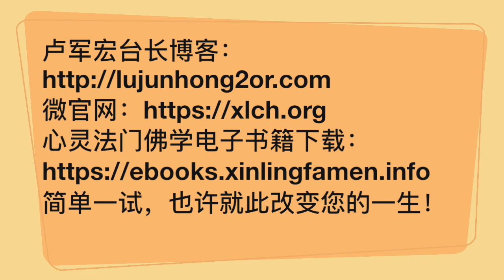卢台长 2020 元旦祝福 含字幕版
2020年新年元旦开示 卢军宏台长 观世音菩萨 心灵法门

　　新年到了，大家要开心一点。新年其实就是给大家一个机会，创造一个更美好的未来。所以新年一般都是除旧迎新，就是旧的过去了，那么你过去的伤悲、开心、法喜已经都过去了，希望能够拥有一个更好的未来。所以新年总是给人家带来很多的欢乐和希望，大家要把新年当成一个礼物来接受，Happy New Year！[新年快乐]。
　　其实每一个人的命运都是掌握在自己的手中，你努力了，你一定会成功，很多人不成功就是因为自己没有努力。你今天种下了善，你一定会得到善；你今天种下了恶，你一定会得到恶果，所以不要怪别人。记住了，不怪别人的人，他已经是拥有一种菩萨的智慧了。
　　在这个世界当中要学会放下和看破，因为学佛是别人看不到，而自己内心有观照。因为我们学佛的人表面上来讲，好像不能理解人家，或者人家不能理解你，但是你心中的佛性一直在观照着你，哪些可以做、哪些不能做。大家好好地回忆一下，在2019年即将要过去的时候，我们在这一年当中浪费了多少时间，我们做了很多不该做的事情，也做了很多帮助别人的事情，希望在2020年把不该做的事情忘记，不要再去做，拥有更好的未来，去做更好的为大众服务的事情。当你们在2020年新年的时候，越是好的时候越要低头，做人要学会低调，要学会谦卑，要学会把苦留给自己，把快乐留给别人。
　　我们人跟人之间实际上并不一定要有一种非常强烈的拥有，一定要你跟我怎么样，我要跟你怎么样，你给我多少，我给你多少。其实，人跟人之间需要的是一种平淡，因为在中国传统文化当中讲，平淡见真情。好的时候要懂得，人跟人要学会心跟心去珍惜，不要等到一旦离开了，那你的心就会失去很多。我们很多人一辈子就在失去当中活着，所以台长希望你们要学会理解别人，因为理解别人，你才能更好地和自己的良心沟通，才能更好地解决自己所有的烦恼。
　　要常常记住别人对你的好，因为别人对你的好会让你很快乐，你会觉得我承认别人的优点。别人对你好的时候，你可以承认别人的优点，你会让自己觉得很温暖，因为当你知道别人对你很好的时候，你的心会觉得非常温暖。如果你总是盯住别人的缺点，你会让自己心中充满着烦恼，因为看到别人的缺点，你就会难过、伤心，觉得他为什么要这样。所以要学会少看别人的缺点，心中才会越来越光明。
　　另外，台长希望大家在新的一年当中千万不要在发脾气或者不开心的时候决定什么事情，因为任何的决定都会造成你的失误。所以人发脾气的时候，一定要学会忍耐。有的时候一句好话可以温暖人的一生，一句刻薄的话就会让你记恨人家一辈子。有的时候家庭的悲剧，和跟孩子们的悲剧，和在社会上跟朋友的悲剧，就是因为你没有忍耐，你没有讲很多温暖别人的话。希望大家在新的一年当中多说好话，多做一些感动别人的事情，多说一些感动别人的话。
　　有的时候，人跟人的交往当中思维比感情更重要，因为你有一个正确的思维。有的时候感情它是多样化的，这种感情是建立在物质上的，并不是建立在人心和心当中的。所以要学会，为别人的幸福而活着的人一定是一个热爱生命的人。如果一个有慈悲心、能够帮助别人的人、救度众生的人，那你是一个开悟的人，一定是一个活得非常幸福的人。
　　有的时候心就像一面镜子，照见人间的恶，看到的都是恶，因为你的心像一面镜子，当你看到恶的时候，你会瞋恨，你的心中就存有恶气；如果你的心装有着善良，你就会照见五蕴皆空，心中就会拥有一切善良的东西；如果你的心能够修到不照见任何事物，你一定能照见五蕴皆空。
　　希望你们在新的一年当中不要做愚痴的人。记住了，愚痴的人有一个特点，就是开始听不进别人的劝。一个人如果不能听进别人的劝，那么失败的开始就是因为你什么事情都自认为是对的，烦恼的开始就是认为凡事自己都应该拥有一份。记住了，什么事情要懂得舍，能够舍的人，他才能够得到。
　　最后，台长告诉大家，千金难买早知道，万金难买后悔药。所以希望大家在2020年不要做让自己后悔的事情，学佛人要学会接受现实，从别人身上要看到自己的缺点和不足；知因懂果，懂得学菩萨畏因，不学众生畏果。
　　希望大家继续学佛，要爱国爱民、遵纪守法，学佛要学会热爱自己的国家，勤修六度波罗蜜，为国家、为社会做出贡献。
　　最后，告诉大家，一个人身体的干净可以洗澡；内脏的干净需要多喝水来冲洗；如果灵魂想要干净，就希望大家多念经、多拜佛。学佛就是在清扫自己内心的灰尘，让我们用佛法的智慧让自己明心见性，心佛合一。谢谢大家。